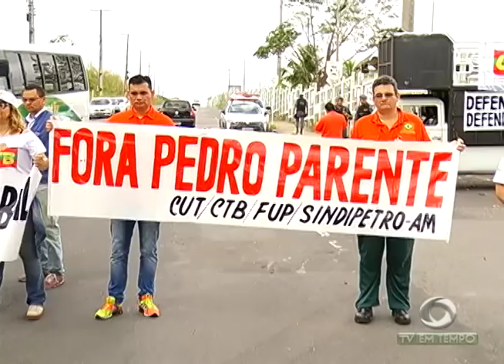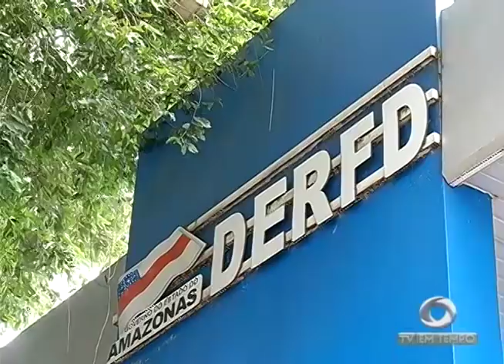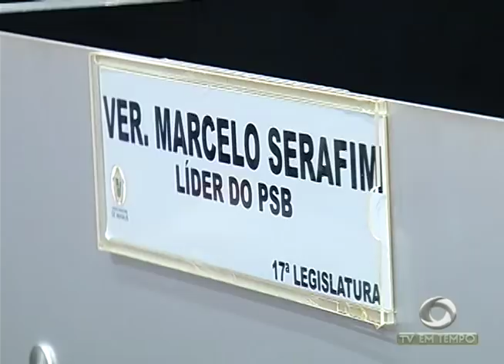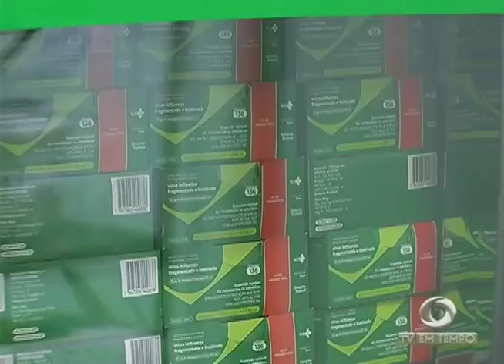Boletim Em Tempo (30.05.2018) Manhã